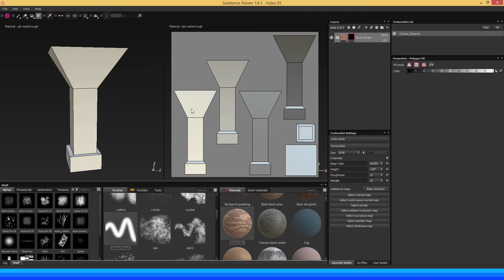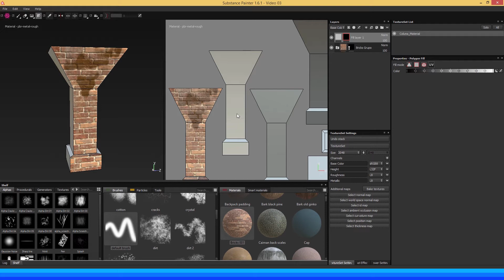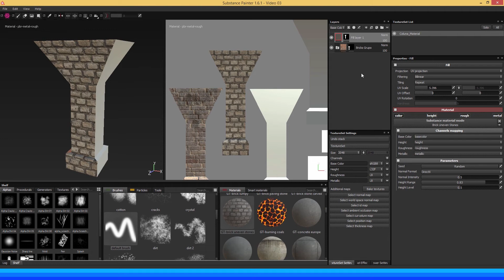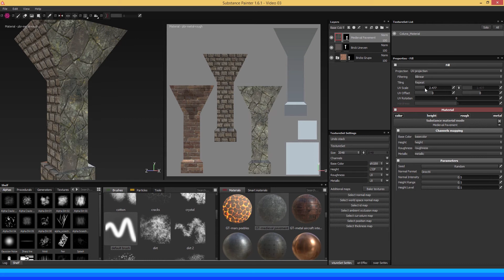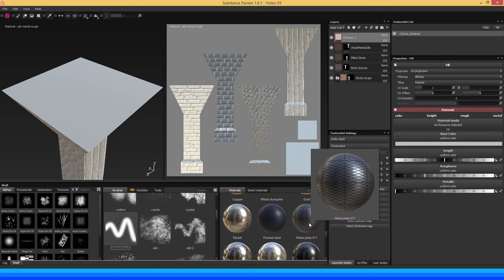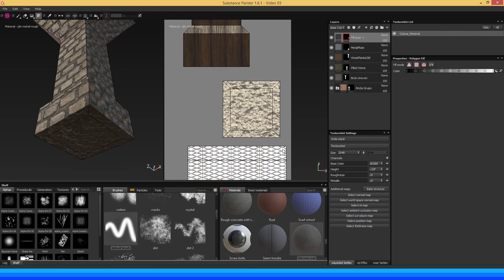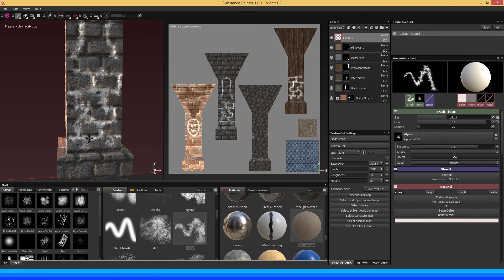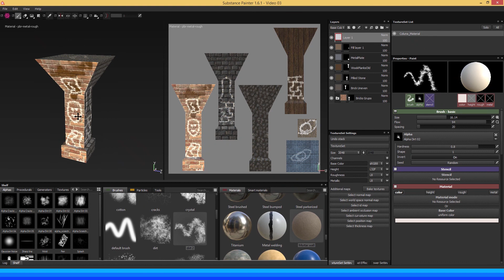3D para Iniciantes - Substance Painter - Fill Layers e Máscaras